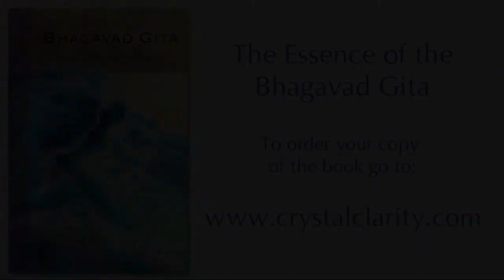"Como Nossa Mente Racionaliza Nossas Ilusões" - A Essência do Bhagavad Gita, P. Yogananda P. 96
Essas falas são baseadas no livro: "A Essência do Bhagavad Gita Explicada por Paramhansa Yogananda Evocada por seu discípulo Swami Kriyananda".

Raramente na vida aparece um novo clássico espiritual que tem o poder de mudar a vida das pessoas e transformar as gerações futuras. Este é um livro assim. Swami Kriyananda trabalhou com Paramhansa Yogananda em 1950 enquanto o Mestre escrevia seus comentários sobre esse clássico espiritual.

O livro pode ser adquirido no site do Grupo Editorial Pensamento

SOBRE SWAMI KRIYANANDA
Em 1948, com a idade de vinte e dois anos, Swami Kriyananda (J. Donald Walters) tornou-se discípulo do mestre de ioga indiano, Paramhansa Yogananda. A pedido de Yogananda, Swami Kriyananda dedicou sua vida a palestras e escritos, ajudando outros a experimentar a presença viva de Deus dentro de si. Ele ensinou em quatro continentes em sete línguas ao longo de 65 anos. Suas palestras, sua música e seus muitos livros tocaram a vida de milhões. Um defensor da vida simples e do pensamento elevado, seus mais de 150 livros enfatizam a necessidade de viver sabiamente pela própria experiência de vida, e não por teorias abstratas ou dogmas. Compositor desde 1964, Walters escreveu mais de 400 obras musicais. Sua música é inspiradora, relaxante e edificante. Seus livros e ensinamentos sobre a espiritualização de quase todos os campos da atividade humana incluem vida empresarial, liderança, educação, artes, comunidade e ciência. Ele é conhecido como o “pai do movimento das comunidades intencionais”, que começou nos Estados Unidos no final dos anos 1960, realizando o sonho de Yogananda. Ele fundou a primeira das hoje 10 comunidades Ananda em todo o mundo em 1967, perto de Nevada City, Califórnia. Outras comunidades Ananda se desenvolveram ao longo dos anos para incluir Ananda Palo Alto, Ananda Sacramento, Ananda Portland, Ananda Seattle, Ananda Los Angeles, Ananda Assisi na Itália e Ananda Índia perto de Delhi e Pune. Cada comunidade tem um foco espiritual (um centro de ensino e templo) e uma comunidade (casas onde os membros moram). Mais de 1.000 pessoas vivem nessas comunidades espirituais intencionais. O exemplo de liderança inspirada de Swami Kriyananda foi a razão do sucesso de Ananda. Ele elevou e encorajou as pessoas por meio do exemplo pessoal, aconselhamento espiritual, escrita, palestras, música e oração. Ele treinou os atuais líderes Ananda da mesma maneira: livre de motivação egóica, sempre colocando as necessidades espirituais dos outros em primeiro lugar em todas as decisões. Ele foi um professor paciente e sensível, permitindo que as pessoas aprendessem pela experiência e nunca colocando as necessidades institucionais acima das necessidades de um indivíduo. “As pessoas são mais importantes do que as coisas” é um dos princípios orientadores mais importantes da Ananda. E “onde há adesão ao dharma [ação correta], há vitória”, é outro.

SOBRE PARAMHANSA YOGANANDA:
Paramhansa Yogananda, nascido em 1893, foi o primeiro mestre de yoga da Índia a estabelecer residência permanente no Ocidente. Yogananda chegou à América em 1920 e começou a viajar pelos Estados Unidos no que chamou de suas "campanhas espirituais". Centenas de milhares encheram os maiores salões nas principais cidades americanas para ver o mestre de yoga da Índia. Yogananda continuou a dar palestras e escrever até seu falecimento em 1952. O impacto inicial de Paramhansa Yogananda na cultura ocidental foi verdadeiramente impressionante. Mas seu legado espiritual duradouro foi ainda maior. Sua * Autobiografia de um Iogue *, publicada pela primeira vez em 1946, ajudou a lançar uma revolução espiritual no Ocidente. Traduzido para mais de uma dúzia de idiomas, continua a ser um clássico espiritual mais vendido até hoje.

SOBRE ANANDA
Ananda é um movimento mundial para ajudar as pessoas a perceberem a alegria de seu próprio Eu superior. A Ananda é baseada nos ensinamentos de Paramhansa Yogananda e foi fundada por seu discípulo direto Swami Kriyananda em 1968.